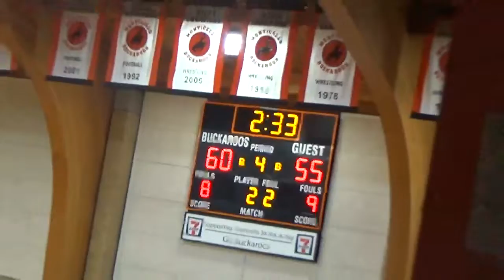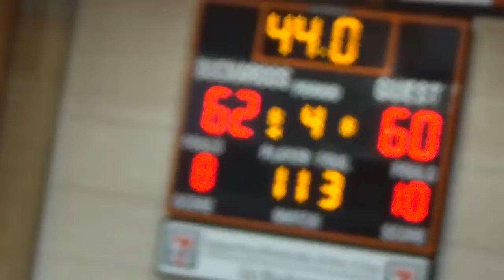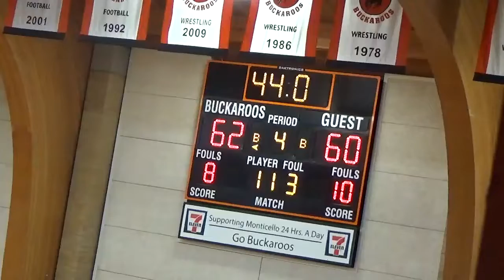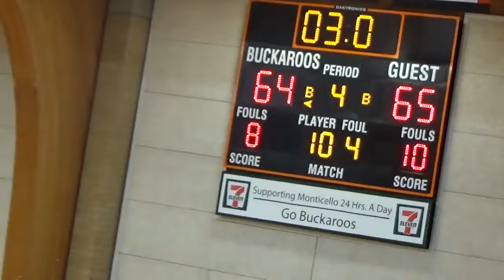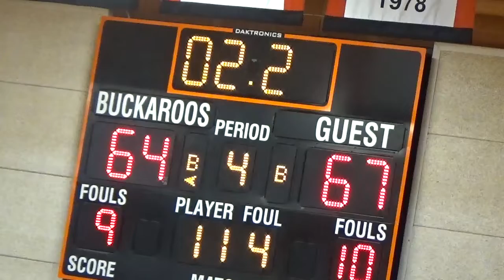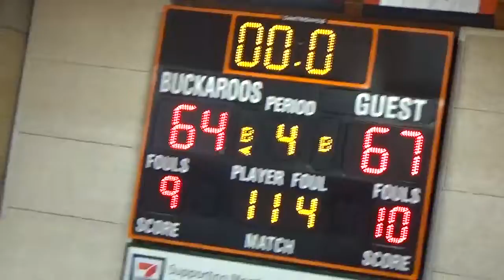Monticello High School vs Wayne (2018-2019)